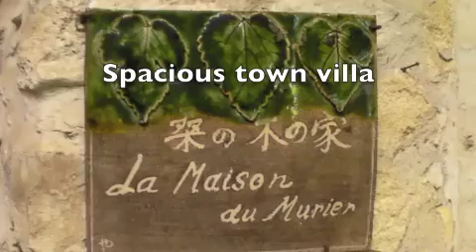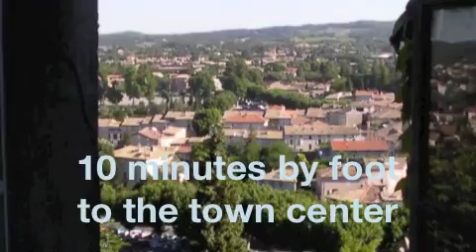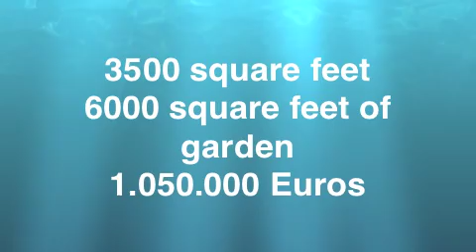la maison a été vendueVaison La Romaine Provence France villa 4 bedrooms 350 square meters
There is a longer version available with a spoken tour.   This video is without a guide and without voiceover commentary.

At the heart
of the medieval city
of Vaison-la-Romaine

la maison a été vendue
vieux marche et cathedral

a romantic, spacious
18th Century
Town Villa

high ceilings

with spectacular
views of the town

10 minutes by foot
from the town center

Located in Vaison,
a lively cultural
town in Provence

30 minutes by car
northeast of Avignon

A scenic 90-minute
drive to Aix, the
heart of Provence

Nearest major
international
airport:
Marseilles
(1.5 hours by car)

3500 square feet
6000 square feet of garden

Thierry Porte
Immobilier

From the USA
Tel  011 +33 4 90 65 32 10
        011 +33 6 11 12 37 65

Within France
       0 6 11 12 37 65